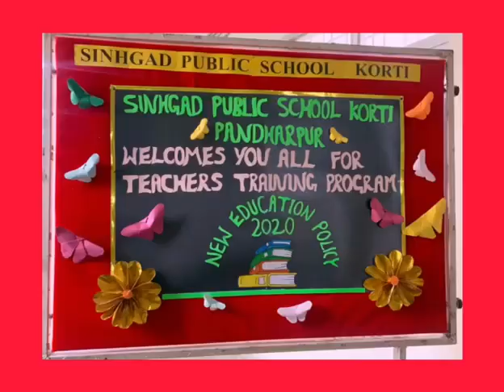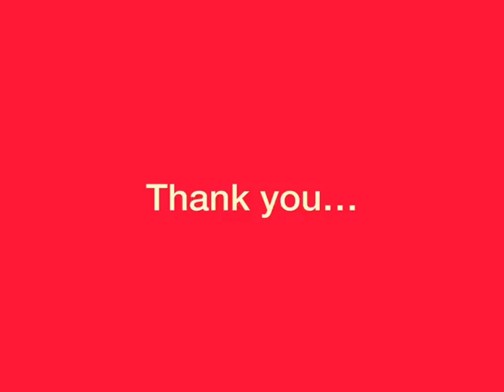Addmission Open for Kindergarten, Academic year 2023-24* in Sinhgad Public School, Korti Pandharpur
🏫 *Sinhgad Public School Korti Pandharpur*🏫
*Addmission Open for Kindergarten, Academic year 2023-24*

➡️ KG to PG package
➡️ Excellent infrastructure
➡️ Bus facility
➡️ Well qualified, experienced and efficient staff.
➡️Well decorated classroom atmosphere for kids.
➡️ Well designed Library with enormous books.
➡️Big Playground with new Cricket pitch and Basketball ground.
➡️Well qualified sports trainers.
➡️Music room with many musical instruments and Tablas.
➡️ Two Computer labs with many computers.
➡️Big lawn for National Days celebrations.